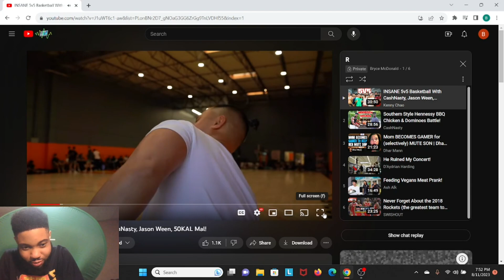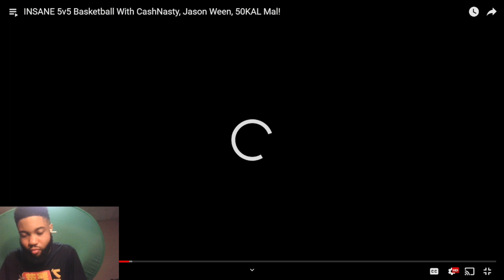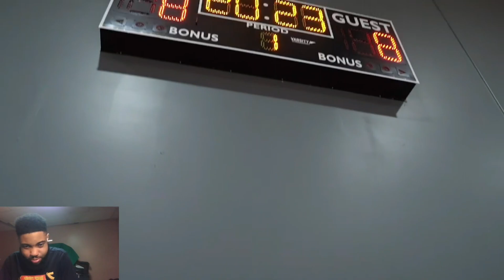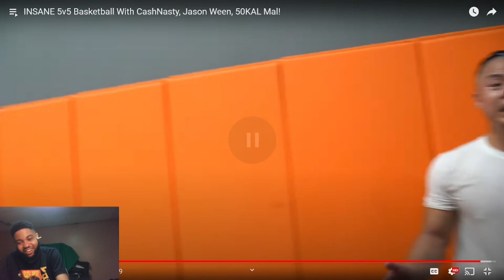KENNY CHAO TURNS INTO MUTOMBO! Reacting INSANE 5v5 Basketball With CashNasty, Jason Ween, 50KAL Mal!